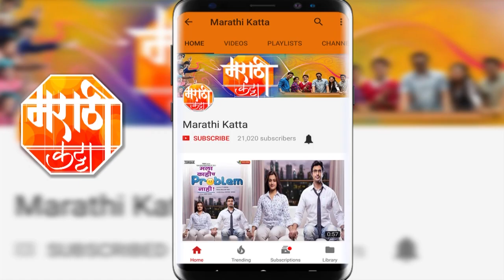ग्रहण (Grahan) | Zee Marathi Serial | Daily Updates | 7th April | Episode No.18 | Marathi Katta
पहा झी मराठी वरील पल्लवी जोशी ची नवीन मालिका 'ग्रहण' ची संपूर्ण एपिसोडची माहिती फक्त मराठी कट्टा वर.